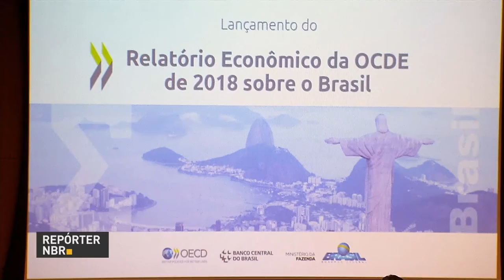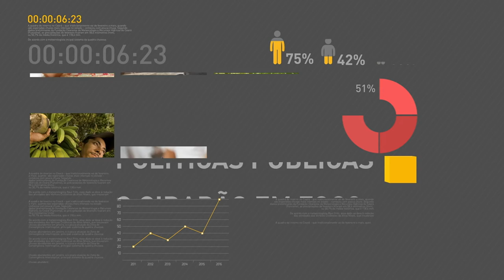BOLETIM REPÓRTER NBR 17h - 28 de fevereiro de 2018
REPÓRTER NBR 17h - 28.02.18: O presidente Michel Temer e o ministro da Educação, Mendonça Filho, anunciaram R$ 1 bilhão para a nova Política de Formação de Professores da Educação Básica. Uma das novidades é  a implantação da residência pedagógica na segunda metade do curso. E esta quarta-feira é o último dia de inscrição no Programa Nacional de Inclusão de Jovens, o Projovem.